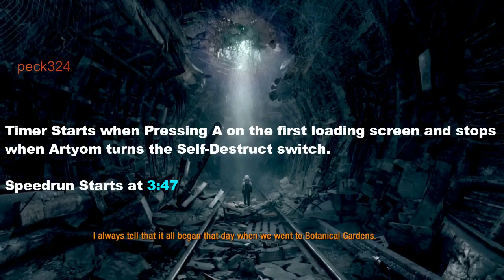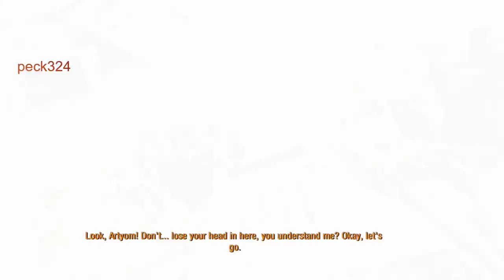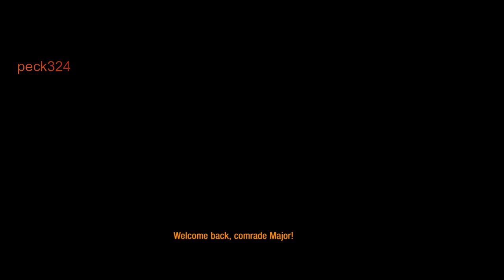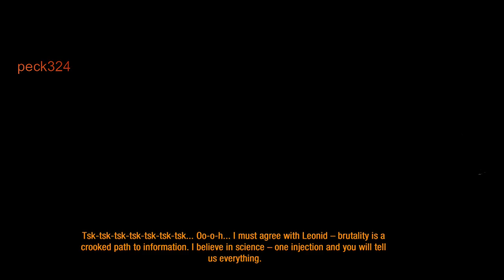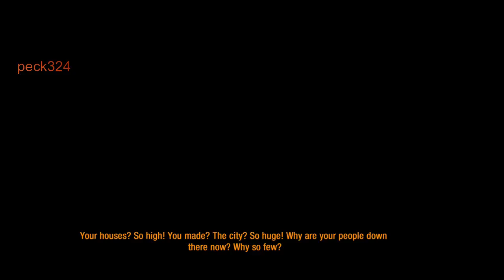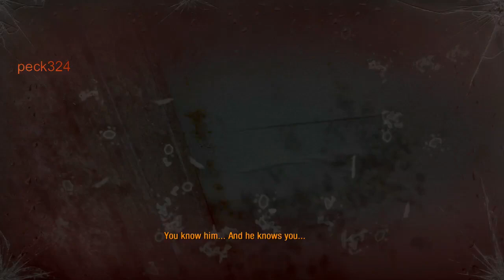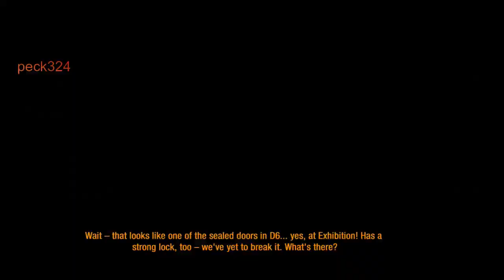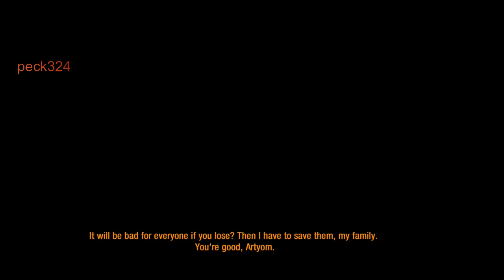[Metro Last Light Redux] peck Speedrun's No OOB [WR] 3h:00m:33s [Xbox One] 720p w/60fps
Metro: Last Light is a post-apocalyptic-themed, first-person shooter video game with stealth and survival horror elements. It was developed by Ukrainian studio 4A Games, published by Deep Silver, distributed by Square Enix in North America for Microsoft Windows, PlayStation 3 and Xbox 360 in May 2013. Wikipedia
Initial release date: May 14, 2013
Series: Metro
Developer: 4A Games
Engine: 4A Engine
Publisher: Deep Silver
Platforms: PlayStation 4, Xbox One, PlayStation 3, Xbox 360, Microsoft Windows, Linux, Macintosh operating systems